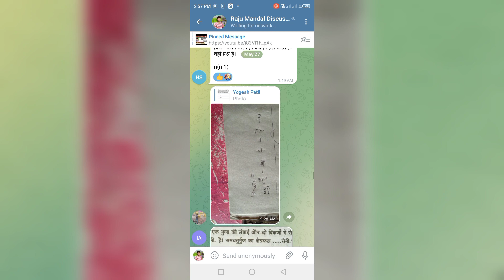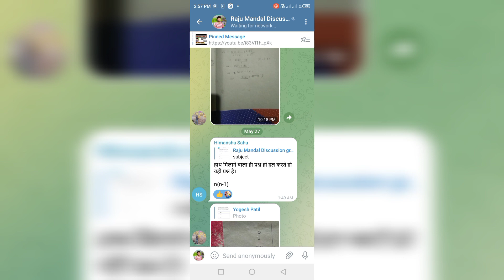हेलो दोस्तो Surprise🎁🎉🐣!!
हेलो 🖐दोस्तो तो कैसे हैं आपलोग  आशा करते हैं कि अच्छे है  😍 तो दोस्तो आपको हमारे इस (Raju Mandal) Channel मे सुआग़ात है 🙏🙏

Test no-1 🖐 दोस्तो Railway group d_NTPC में अगर इस तरीके से आपलोग टेस्ट देंगे तो Test मे 75+ Score आएगा😯जल्दी

Test no -02🖐Railway Group D_Ntpc मे मेने आज SK Jha sir ka Big Boost App से Test दिया मेरा इतना Score आया जल्दी🧐

Test no -03🖐Railway group d_NTPC दोस्तो आज मैने Privious year Testbook test no-44 दिया देखिये मेरा कितना Score

Test no-04🖐Railway Group D_NTPC दोस्तो मैने अभी Privious Year Test No-64 Attempt किया आपलोग देख सकते है My Score

1🖐Bipin sir Rrc Group d test me Kia mujhe Dhurina application me test dene ke baad book mila🤔!! 🧐

3.🖐Railway group d अगर Science के इस Book से पड़ लिया तो Slection लेने से कोई रोक नही सकता 😯 जल्दी देख

4.🖐Railway group d के लिये Math ka ये Book पड़ लिया तो 22+ Score कर पाओगे 😯!! तो जल्दी देखिये दोस्तो 😎🧐

5.🧐Railway group d_NTPC Reasoning मे अगर इस Book से पड़ लिया तो 27/30 लाने से कोई रोक नही सकता जल्दी 👆

6.🖐 Railway group d_NTPC मे Gk की तेयारी इस Book से पड़ लिया तो Slection लेने से कोई रोक नही सकता 18+✋

# railway mein normalisation kaise hota hai
Railway ki teyari kaise kare
preparation ka best sturtagy
Kia railway me cbt 2 hoga
Kia NTPC ka Revise result ayega
Rrc group d me kitna number lane se safe hai,Railway group d me iss bar cut off kitna jayege. Ntpc me revise result hoga ki nahi
railway group d ka teyri kaise kare, testbook me kaise number badaye, group d me 80+ mark kaise laye, railway group d sylebus, railway group d ka preparation kaise kare
railway group d me mark ko kaise improve kare
railway group d selection kaise le
testbook me test kaise
test book test
text book Mein test dete Samay Kaise test Mein Number Ko incres Karen
railway group Di ke liye kaun sa test behtar hai
railway group Di ke liye kaun sa test Achcha hai
Testbook test Video
testbook me test kaise de
boya Mike unboxing
boya Mike ka use kaise kare